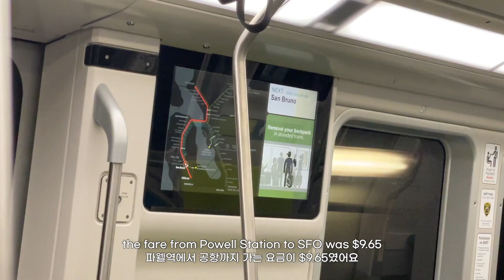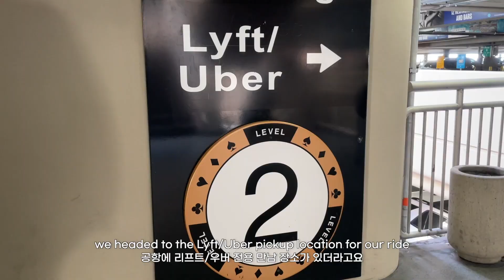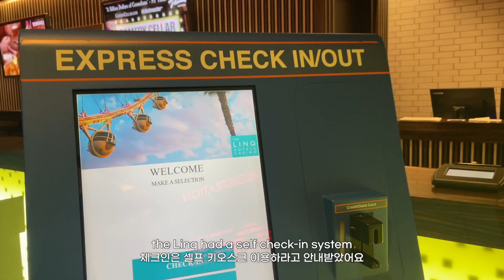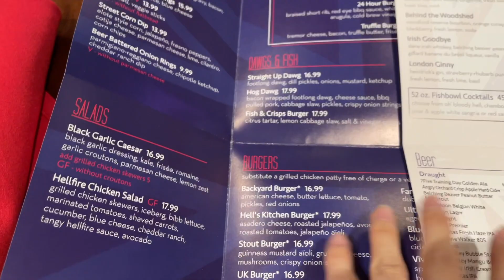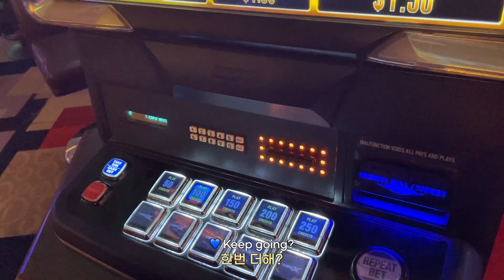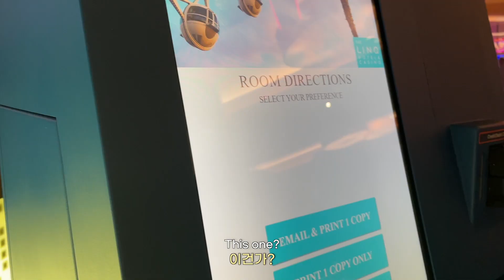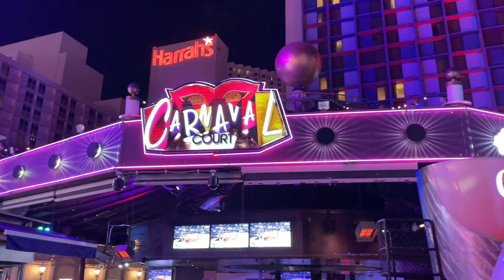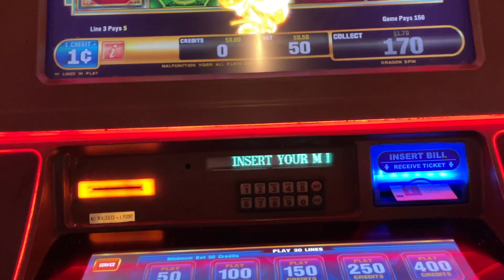[Las Vegas Vlog] Roaming Around Vegas | 베가스 첫날: 처음부터 기 빨려 보이는 건 기분 탓이 아닐 거예요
Join me on my first day in Vegas!
We were just exploring so it's a pretty calm vlog but I hope you enjoy it 😌

잠도 많이 잤는데 피곤해 보이는 매직
지금 보니 기 빨린 게 분명 ㅋㅋㅋㅋㅋㅋ
베가스는 sin city라 불릴 만큼 오늘이 마지막인 것처럼 노는 곳인데
우리는 호텔 구경만으로도 지쳤다 ㅋㅋㅋㅋ 그래도 즐거웠다
다음 브이로그는 뭔가 많이 하긴 하는데... 파티 뭐 그런 건 없다 ㅎㅎㅎㅎㅎ 베가스까지 가서 파티를 안 즐기는 20대가 또 있으려나?
아무튼 다음 브이로그 기대해 주세요! 아주 알찬 일정입니다!